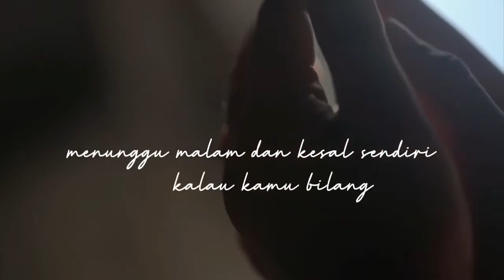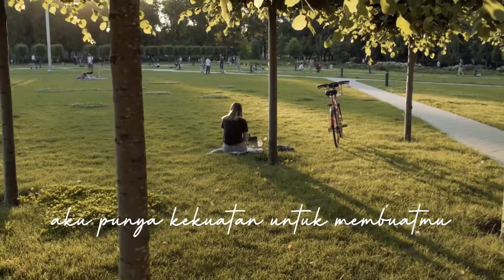Secret Story Of Me | Waktu Kamu Datang